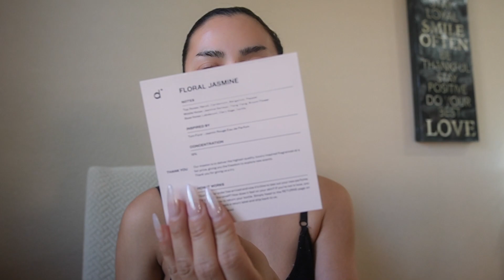vlog: new piercings & grwm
PERSONAL: @lyzee_333
boutique: @classyleidiboutique

Code: LIZBETHSTAR